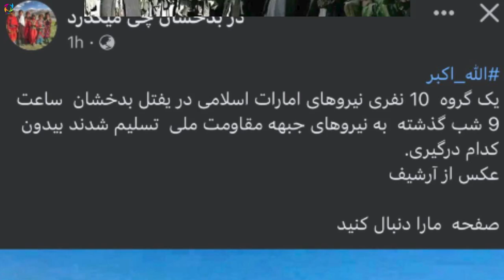عاجل نیم از جغرافیا بدخشان آزاد شد طا/لبان تســ.ـ.ـلیم شدند